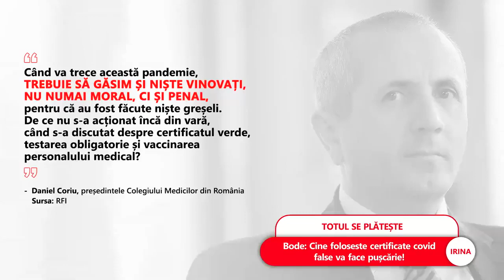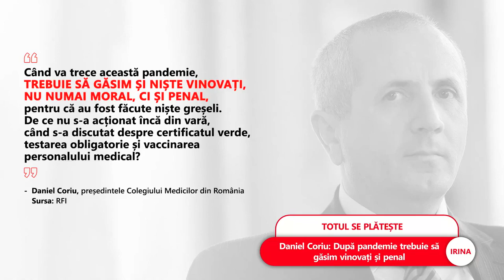Cine folosește certificate COVID false va face pușcărie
➥ Daniel Coriu: După pandemie trebuie să găsim vinovați și penal.
➥ Episcopul Ambrozie: Nu vă grăbiți să vă vaccinați, că sunt expirate.